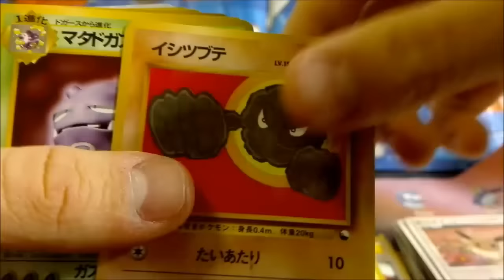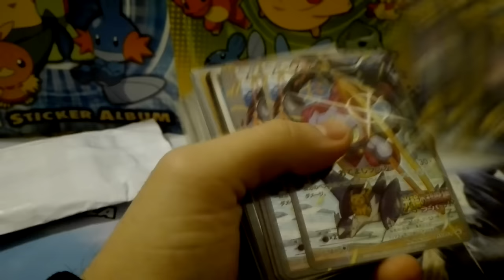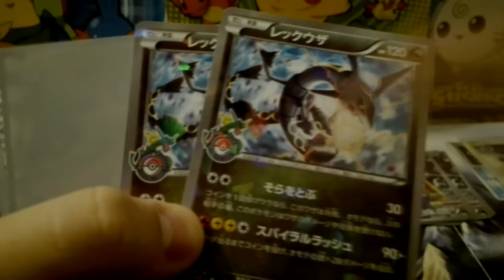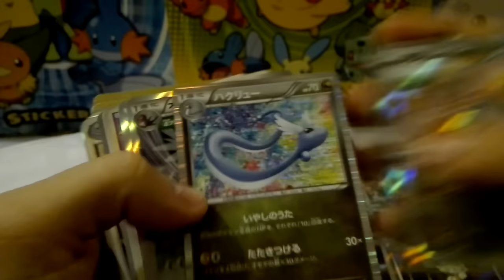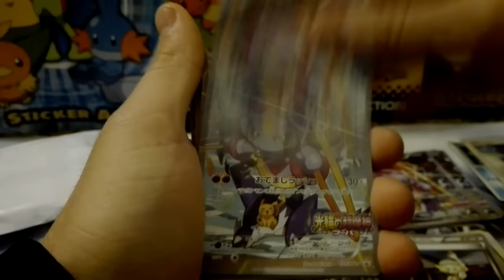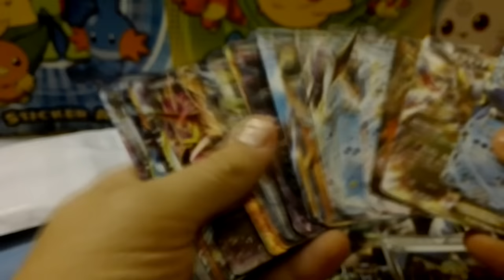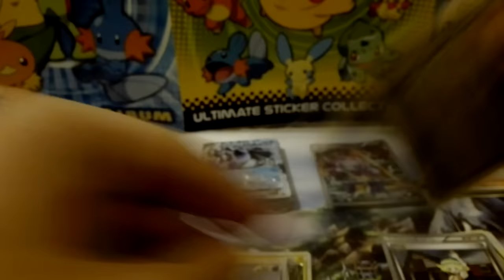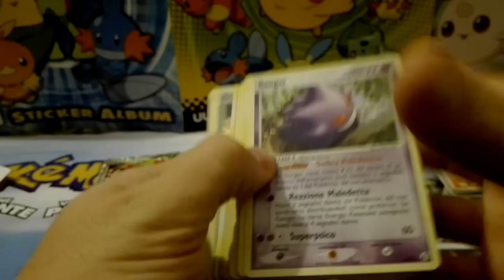TANTISSIME CARTE EX GIAPPONESI! + Carte da MATTIA! - Pokepost